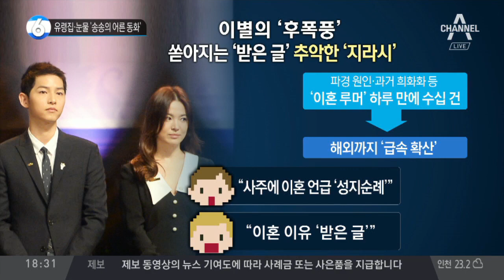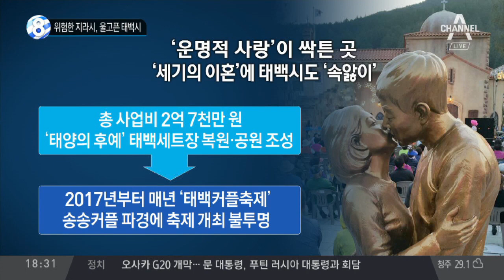유령집·눈물 ‘송송의 어른 동화’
지역 방범대원 "송혜교·송중기, 한남동 신혼집 비어있어"
전기 검침원 "한남동 신혼집, 1년간 전기 사용량 없어"
송중기 생가, 작품 사진 가득… "'태후' 사진 사라져"